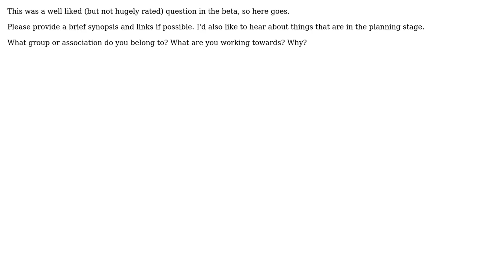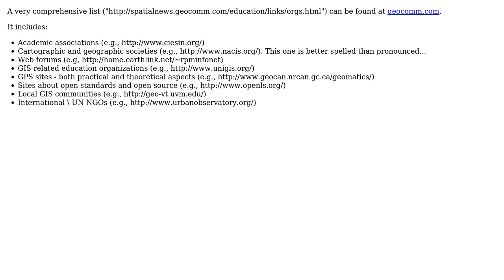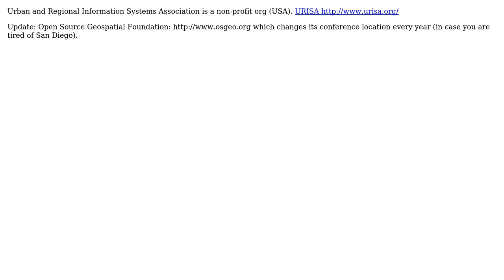GIS: What Professional / Industry Associations are available that are related to GIS?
With thanks & praise to God, and with thanks to the many people who have made this project possible! | Content (except music & images) licensed under CC BY-SA | Music | Images & others | With thanks to user Nate user Midavalo user Jay Cummins user George Silva user dmbrubac user Cumbayah user Adam Matan and the Stack Exchange Network Trademarks are property of their respective owners. You are responsible for your own actions.